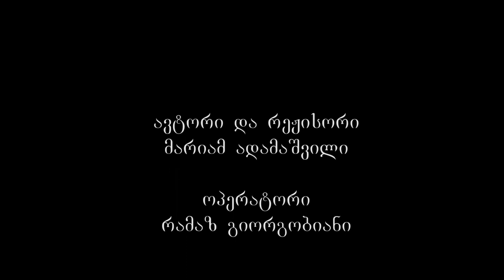ივერიის ღვთისმშობლის ხატის ტაძარი მანჯგალაძეზე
XII ს-ში თბილისთან ახლოს, სოფელ დიდუბეში მეფის ერთ–ერთი სასახლე და კარის ეკლესია მდგარა. 1771 წელს გერმანელი მეცნიერისა და მოგზაურის – გიულდენშტედტის მიერ შედგენილ რუკაზე აღნიშნულია დიდუბის ციხის გალავანი. არქეოლოგიური გათხრების შედეგად დადგინდა, რომ დიდუბე დიდი და მდიდარი სოფელი ყოფილა. ის ქალაქს სასოფლო–სამეურნეო პროდუქტით ამარაგებდა. სოფელ დიდუბეში სასახლის კარის დიდუბის ღვთისმშობლის შობის ეკლესიის გარდა, ივერიის ღვთისმშობლის სახელობის ტაძარიც მდგარა. ისტორიას ამ ეკლესიის აგების ზუსტი თარიღი არ შემოუნახავს. სავარაუდოა, რომ ტაძარი XII-XIII საუკუნეებშია აგებული.
1866 წელს პლატონ იოსელიანი თბილისის სიძველეთა აღწერისას წერს, რომ ივერიის ღვთისმშობლის ეკლესია მტკვრის მარცხენა მხარეს, დიდუბის ველზე ორ გერმანულ კოლონიას შორის მდებარეობდა და აქ თბილისის მოსახლეობა წმინდა კვირიკეს ორშაბათს იკრიბებოდა.  ასევე პლატონ იოსელიანის ცნობით, ყოფილი სოფელი დიდუბე ერეკლე მეორის გამეფებამდე ლეკების შემოსევისას დაცარიელებულა, ამ სოფლის მოსახლეობის ნაწილი კი თბილისის შემოგარენში – კუკიასა და ჩუღურეთში გადასახლებულა. ამ პერიოდში ტაძარს გუმბათი არ ჰქონია.
ივერიის ღვთისმშობლის ეკლესიის მიმდებარე ტერიტორიაზე 1870 წლიდან რკინიგზის მუშა–მოსამსახურეებმა დაიწყეს დასახლება.  1872 წელს  თბილისსა და ფოთს შორის რკინიგზის გაიხსნის შემდეგ დიდუბის ტერიტორია ორ ნაწილად გაიყო. რკინიგზის გაღმა, აღოსავლეთით მუშახელი საცხოვრებლად უნებართვოდ იკავებდა მიწებს და იქვე სახლდებოდა. ახალმა უბანმაც აქედან მიიღო სახელი – მას ნაძალადევი ეწოდა.
საზოგადო მოღვაწის – გრიგოლ ჩარკვიანის მოთავეობით XIX ს-ის 90იან წლებში გუმბათჩამოქცეული ეკლესიის ადგილას იწყება ახალი ტაძრის მშენებლობა, რაც 1899 წლის 25 თებერვალს დასრულდა. ტაძრის ბაზაზე მაშინვე გაიხსნა საკვირაო სკოლა. ამ პერიოდში საქართველოს ეკლესიას ავტოკეფალია დაკარგული ქონდა და რუსეთის ეკლესიას ექვემდებარებოდა, ამიტომ XIX ს-ის ბოლოსა და XX ს-ის დასაწყისში თბილისის ტაძრები რუსული ეკლესიის მიბაძვით შენდებოდა. ივერიის ღვტისმშობლის ხატის ეკლესიის ძველი ფოტოს მიხედვით შეიძლება ითქვას, რომ ეკლესია აშენებული იყო ფსევდო კლასიცისტური  და ბიზანტიური არქიტექტურის ნაზავი ეკლექტური სტილით.
საქართველოს გასაბჭოებამდე ტაძრის წინამძღვარი პროტოპრესვიტერი მიხეილ მახათაძე ყოფილა. კომუნისტებმა 14 შვილის მამა ეკლესიიდან განდევნეს, წაართვეს საცხოვრებელი ბინა და ორ ოთახში შეასახლეს. ბოლოს მამა მიხეილი სიონში წირავდა, იგი 100 წლის ასაკში 1951 წელს გარდაიცვალა. საქართველოს გასაბჭოების შემდეგ ეს ტაძარი გაუქმდა. 1925 წელს აქ წინდების საქსოვი საწარმო განთავსდა. 1927–1929 წლებში კი ეს ტაძარი საზოგადოებრივ აბანოდ გადააკეთეს.
თბილისის ცენტრალურ არქივში 1928 წლით დათარიღებულ ერთ–ერთ საბუთში უკვე გაუქმებული ივერიის ღვთისმშობლის ხატის ეკლესიის სასაფლაოს შესახებ საინტერესო ინფორმაციაა დაცული. დოკუმენტის მიხედვით, მაშნდელ ლენინის უბანში მდებარე ეკლესიის ადგილზე აბანოს მშენებლობა იგეგმებოდა, რის გამოც იქვე ეკლესიის გალავანში დამარხული მიცვალებულების გვამების გადატანა გამხდარა საჭირო. ამ დოკუმენტით XI პოლიციის უფროსს დაევალა გადასვენების პროცესზე თვალყურის დევნება, რომ რათა უყურადღებოდ არცერთი მიცვალებული გადასხვენება არ მომხდარიყო. ამავე დოკუმენტში ითხოვდნენ, რომ გადასვენების პროცესი ნებადართული უნდა ყოფილიყო საღამოობით ხალხის შეკრებისა და პროცესიების გარეშე. დოკუმენტს ხელს აწერს განყოფილების გამგე სიხარულიძე.
1989 წელს მერაბ კოსტავასა და გიორგი ჭანტურიას ინიციატივით დაიწყო ტაძრის რესტავრაცია. ამჟამად ძველი ეკლესიის მხოლოდ დასავლეთ კედელია შემორჩენილი, საიდანაც ეკლესიის მთავარი შესასვლელია. აღდგენილი ტაძარი აგურითაა ნაშენი. დასავლეთის მხრიდან შესასვლელის თავზე მოთავსენულ ქვის ბარელიეფზე გამოსახულია ღვთისმშობელი ყრმით ხელში. ივერიის ღვთისმშობლის ხატის გუმბათიანი ტაძარი შუა საუკუნეების ქართული და ნაწილობრივ ბიზანტიური არქიტექტურის ფორმებისა და ელემენტების გათვალისწინებითაა აგებული.
ივერიის ღვთისმშობლის ეკლესიის ეზოში აიგო წმინდა მთავარანგელოზთა ტაძარი, რომელიც 1990 წლის 23 თებერვალს იკურთხა. პირველი წირვა ამ ტაძარში 25 თებერვალს, ივერიის ღვთისმშობლის ხატის დღესასწაულზე ჩატარდა.